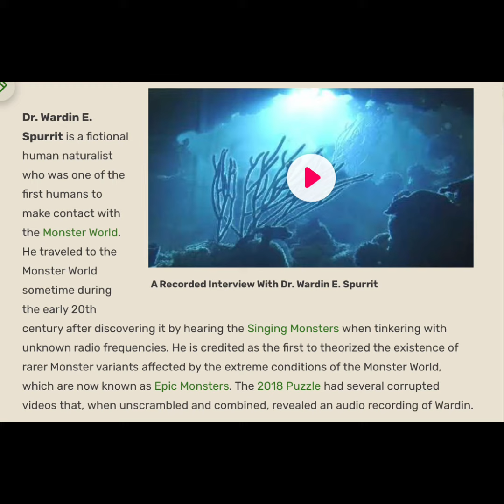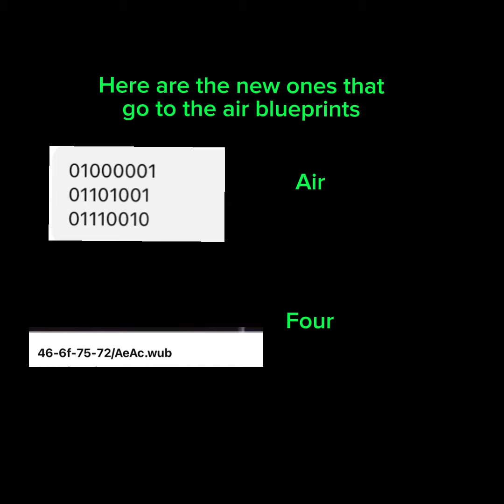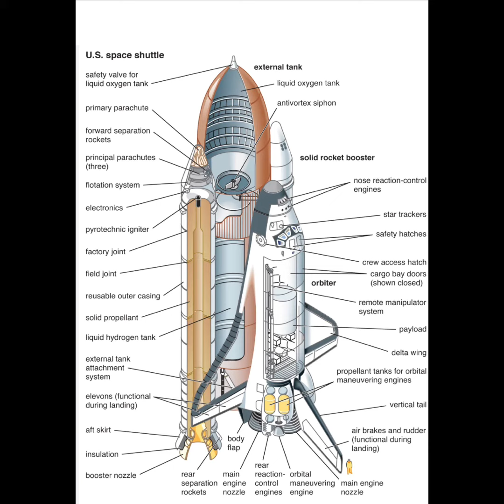Wait…THERE IS MORE?! (CT theory video)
Credits for the music: Creeptanium
Credits for art: Jeeode